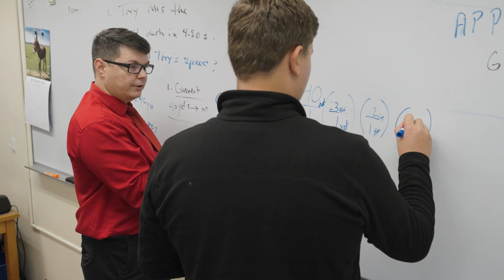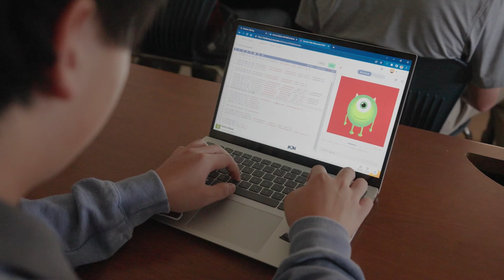Redefining Strong - Xaverian Brothers High School